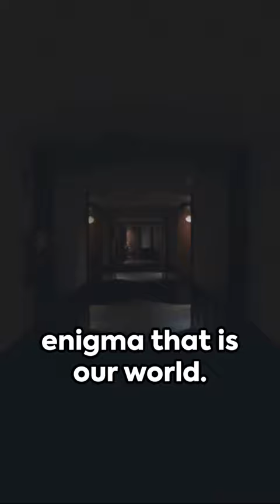Mysteries of The Stanley Hotel: A Haunted Tale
👻 Step into the chilling corridors of The Stanley Hotel, a haunted masterpiece nestled in the Rockies. Uncover the ghostly tales of F.O. Stanley, the spectral maestro overseeing his creation. From Stephen King's eerie inspiration in Room 217 to mysterious laughter echoing through the halls, join us for a spine-tingling journey through this iconic haunted retreat. 👻🏨